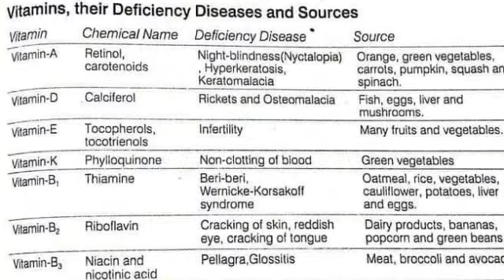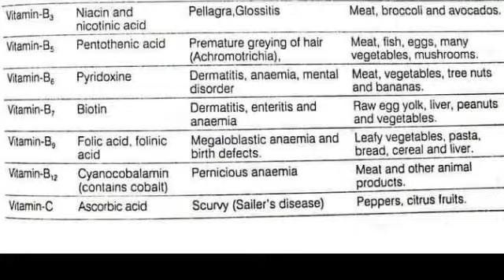Kerala PSC Repeated Questions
This is useful for all PSC exams like LD Clerk, Police Constable, Last Grade,University Assistant,VEO,Kerala Administrative Service, KAS, Company Assitan and Secretariat Assistant .

University Assistant റാങ്ക് ലിസ്റ്റിൽ കയറണോ?